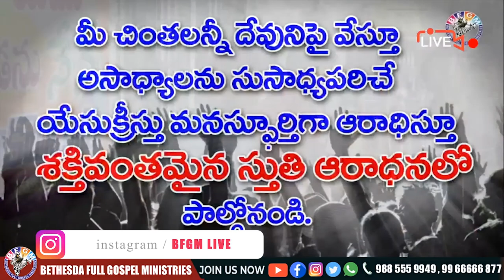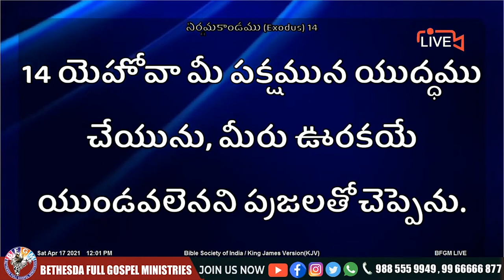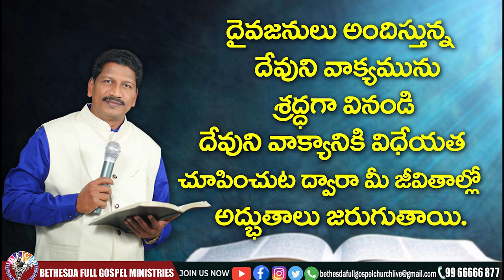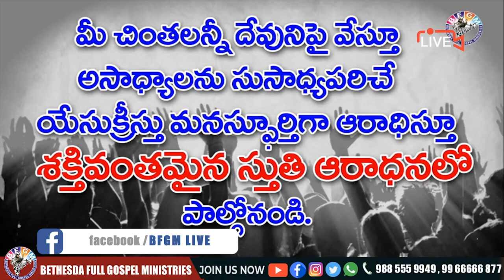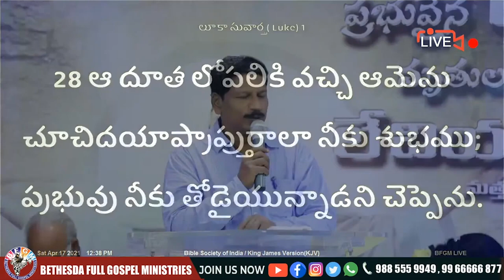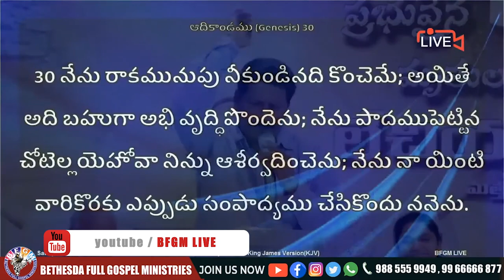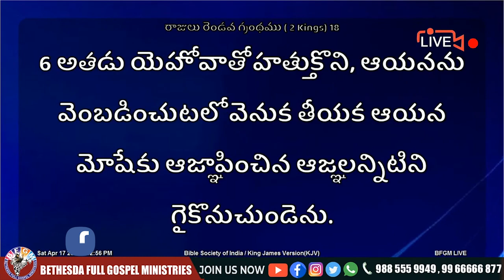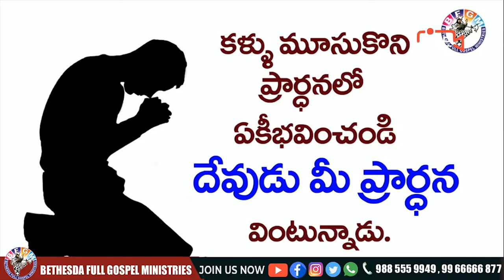🔴 యేసయ్య మనకు అన్ని విషయాలలో తోడుగా ఉంటే || 16 MAY 2021 || Katuri Moses